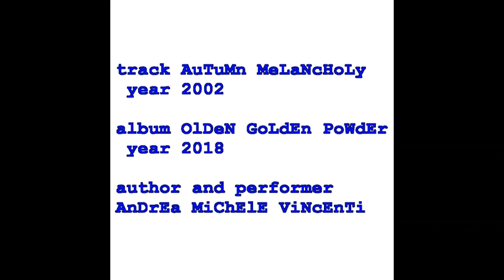Track 25 "AUTUMN MELANCHOLY" (copyright by Andrea Michele Vincenti 2002) (cc)creativecommons(cc)